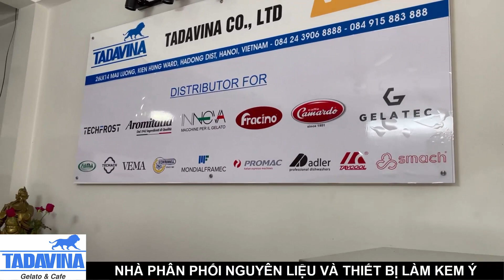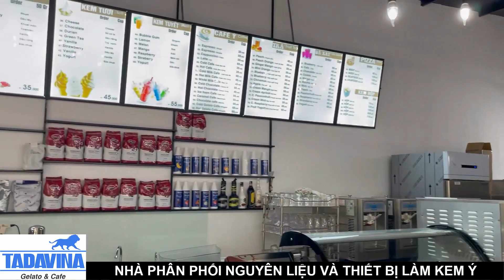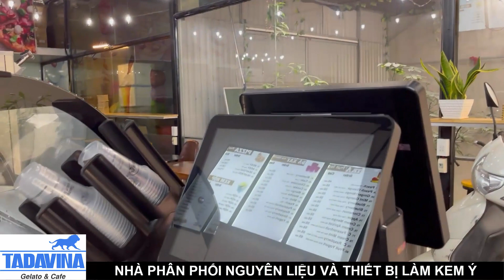TADAVINA - GELATO MACHINES AND INGREDIENTS IN VIETNAM 2021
Developed from the online company since 2010, after that everyone knows as VUA KEM (Gelato King) until now. As a famous brand focusing on selling gelato ingredients, fastfood equipment, and coffee machines, VUA KEM (Gelato King) always develop high quality products from Europe, especially in Italia later.

Established in 2016 as a small dealer side by side of Singapore Company in Vietnam, after that TADAVINA (VUA KEM) quickly become an importing company as directly representative, distributors of gelato ingredients, ice cream machines, gelato showcases, and coffee beans … to the restaurants, hotels, resorts, and shops all over Vietnam.

With online experience, TADAVINA have got many websites to support the customers finding the potential products, from here TADAVINA supply better all services as ice cream training, repairing, setting up, and renting gelato or coffee machines many years ago.  Our slogan as “Simple is Quality”.

It’s the story of TADAVINA, the joyful idea of Vietnamese businessmen, built in the desire and open-hearted hope to create one favourite enterprise, that everyone will be supported the best products.

This is a story of great commitment and passion, the story of founders and staff  who have dedicated their lives to search order to bring the valuable products to the customers today.

Tadavina becomes the best importing company, they always finds and imports high quality products in the world. TADAVINA is the high-up importers of ice cream powders, ice cream flavors, fruit pastes, topping, pure, sirup to make the best mixes of ice cream, ice blend, coffee, bakery and promote of the beverage solution and food.
Our partners are Innova Italia, Aromitalia, Camardo, Promac, Fracino,Techfrost, Tecmach, Gelatec, Fama, Cofrimell, Adler, Taycool, Smach, Mondial Framec,